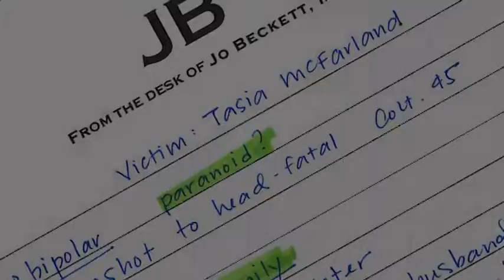The Liar's Lullaby by Meg Gardiner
Tasia McFarland is a washed-up country-pop singer desperate for the break that will get her back atop the charts. She's also the President's ex. So when Tasia writes a song with politically charged lyrics, people take notice and her star begins to rise anew. In the spectacle-driven opener of her comeback tour, she flies down a zip line above her adoring fans, fake-firing a Colt .45 at the fireworks-filled stage. Tasia is riding high.

Vocals -- Patty Reese
Piano -- Bill Edwards
Soundtrack produced by Goose Creek Music
Mixed by Stuart Martin
Video Produced by Redhead Designs Ltd